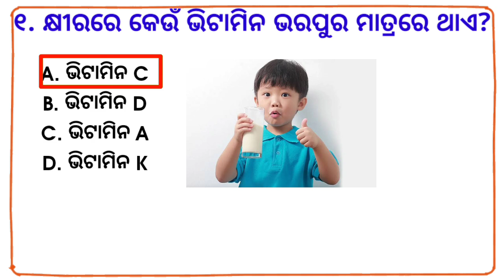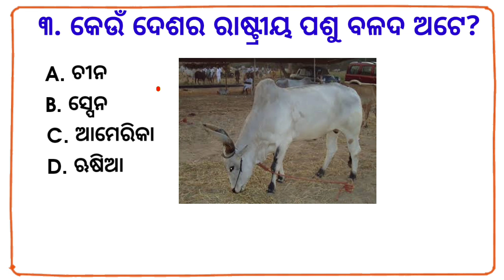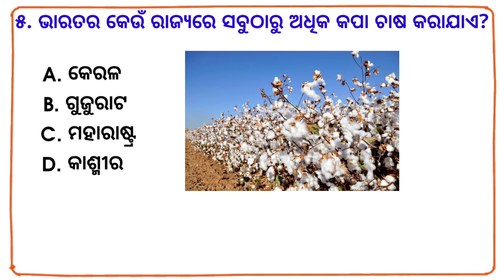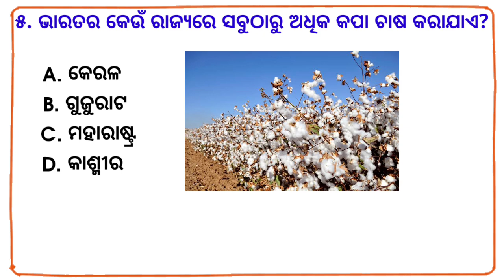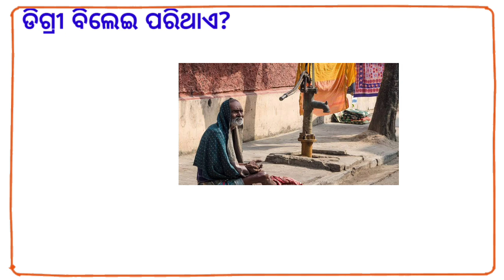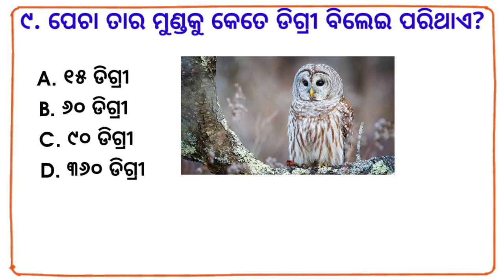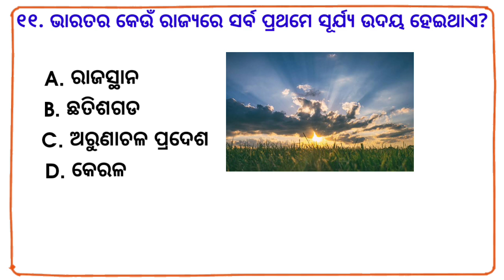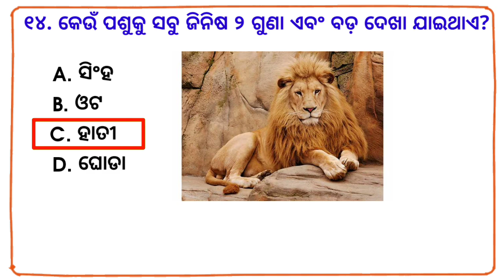odia gk | odia top 10 gk | genaral knowledge questions odia | odia gk questions and answers 2023